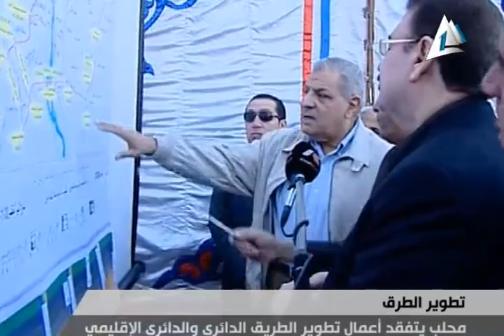أخبار مصر: محلب يتفقد أعمال تطوير الطريق الدائري والدائري الإقليمي